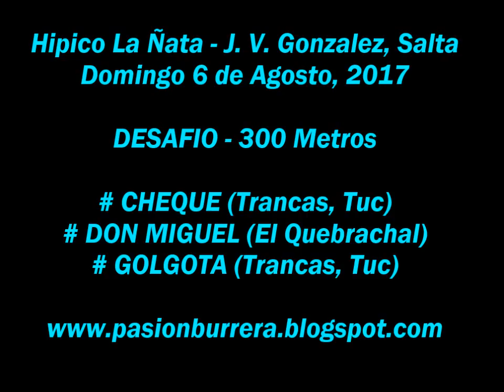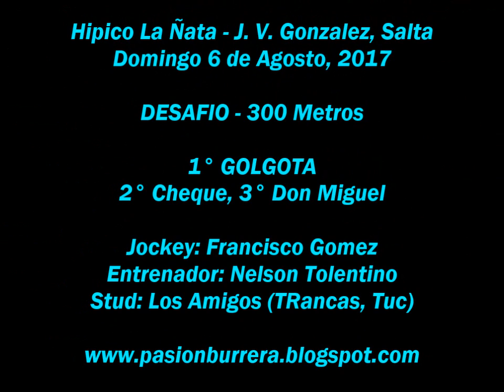Golgota, J V Gonzalez (06-08-17)